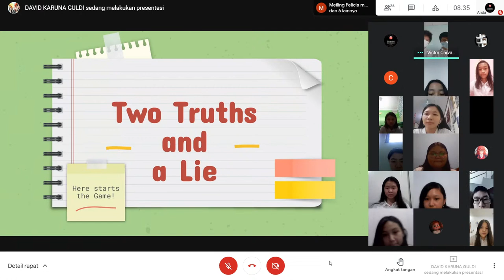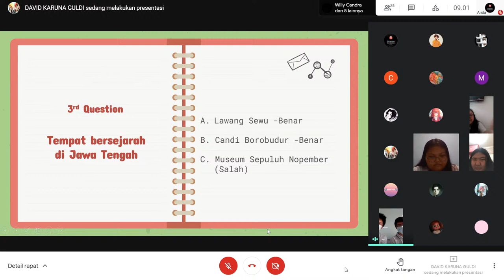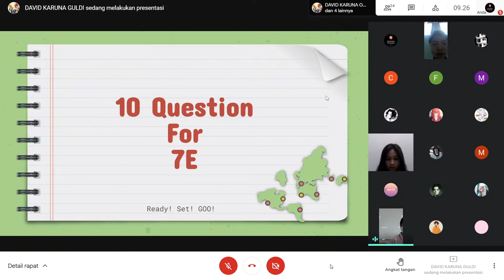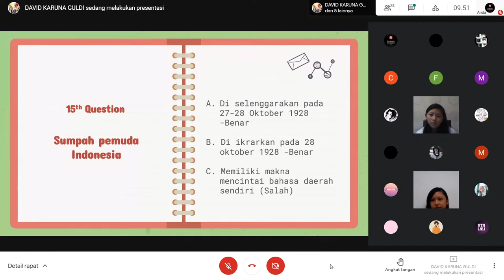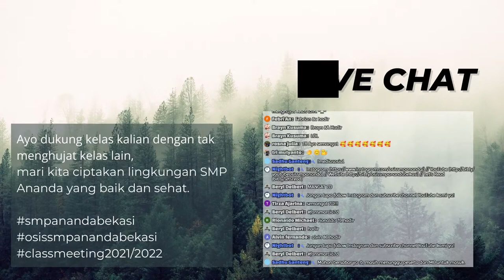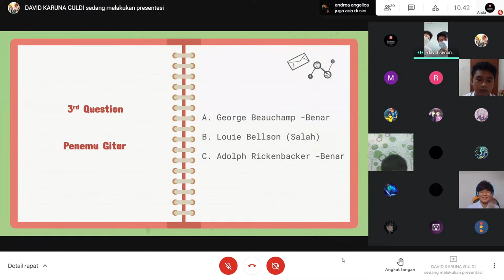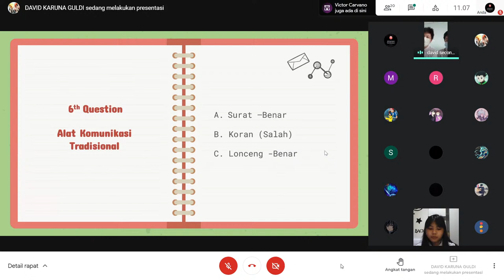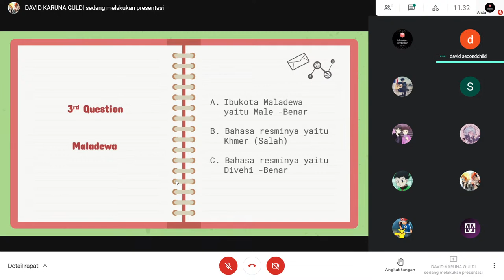🔴Livestream Classmeeting SMP Ananda Bekasi 2021/ 2022! | Lomba Two Truth and A Lie 👀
Halo Anandians! 😉
Pada tanggal 10 Juni 2021, kami OSIS SMP Ananda Bekasi melakasanakan kembali classmeeting untuk ke dua kalinya!
Di sini terdapat tiga lomba untuk diikuti, diantaranya:
1. Debat Bahasa Inggris.
2. Pidato Bahasa Inggris.
3. Two Truth and a Lie.

Di sini peserta yang mengikuti classmeting 2021/ 2022 adalah kelas 7&8. Jadi semangat untuk kelas yang bertanding!
Para penonton dapat mengetahui informasi mengenai classmeeting 2021/ 2022 serta live kali ini dengan ketik di chat
"!commands" Tanpa tanda petik,
Isi dari commands tersebut adalah:
!info
!mediasosial
!musik
!peraturan
!pertandingandebat
!tbd
!waktu two truth and a lie
!waktudebat

Sekian dan terimakasih, selamat menonton!